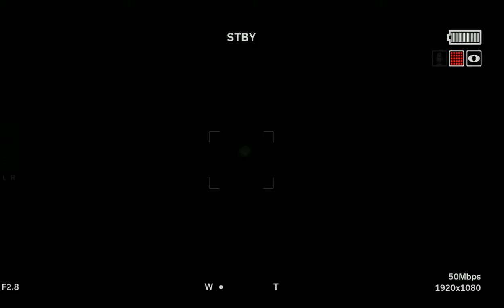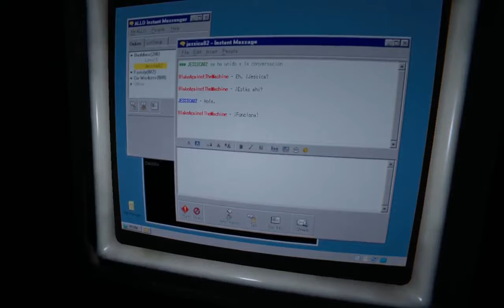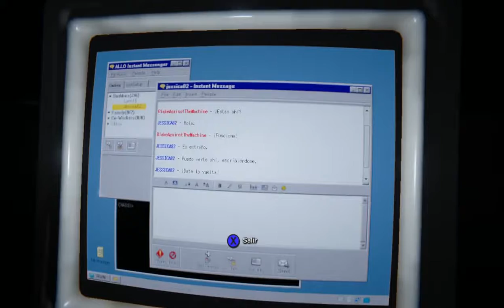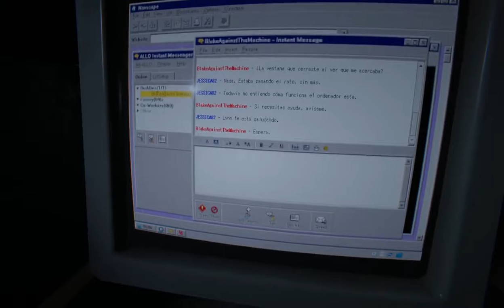OUTLAST 2 (el fin esta cerca...) en PC #11